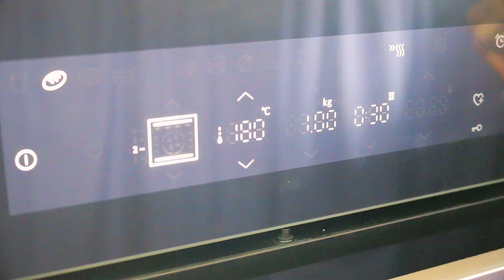Необычная Творожная Запеканка - Я - ТОРТодел!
➡ Предзаказ моей книги "Я - тортодел!": ↓↓↓
Лабиринт тут дешевле и можно странички полистать

🔰 Ингредиенты: 🔰

Сахар (125 гр в желтки - 125 гр в белки) - 250 гр.
Мука гречневая - 2 ст.л.
Манка - 3 ст.л. (60 гр.)
Изюм - 100 гр.
Сок одного апельсина(Свежий) 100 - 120 мл.

Необычная Творожная запеканка тортодел рецепт видеокулинария влог видеорецепт Yolanda Gampp своими руками дома HOW TO CAKE IT мастер класс в домашних условиях